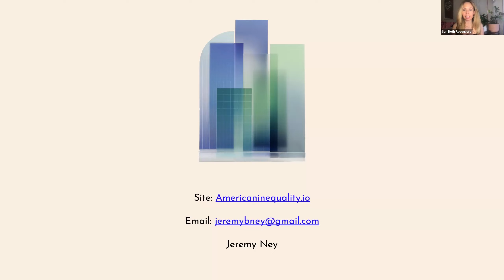Sari Beth Rosenberg on "teaching by proxy"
PBS NewsHour Classroom
Educator Voice Zoom Series — Discuss the Data; What teachers need to know about inequality in the U.S.